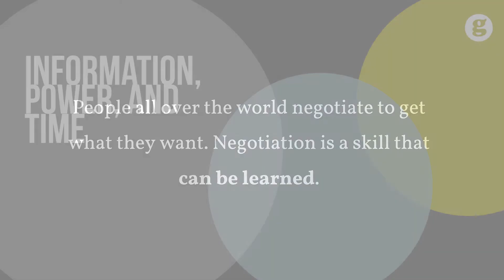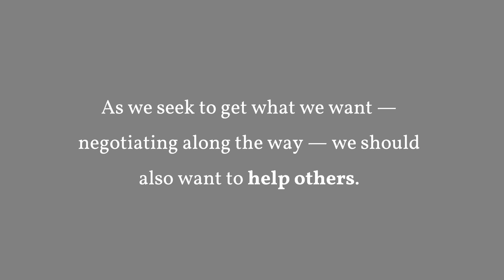Information, Power, and Time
People all over the world negotiate to get what they want. Negotiation is a skill that can be learned. Three crucial elements are always involved in every negotiation: information, time, and power. Information. The heart of negotiation. The more information you have, the more you can understand yours and others’ needs. Time. A negotiation strategy and tool. Most negotiation concessions happen near a deadline. Be patient, and don’t let deadlines drive your emotions and actions.

Power. The capacity to get things done. Power is based on perception: if you think you have it, you do, and if you don’t think you have it, you don’t. The ability to negotiate brings power to a negotiation. Negotiation, in short, means that you analyze information, time, and power in order to influence your environment and have mastery over your life. Both power and time are influenced by perception. If you think you have power, you have it. If you don’t think you have it, you don’t.

Negotiation is a learned skill that can help bring you more self-confidence, power, and relationship effectiveness in order to meet yours’ and other peoples’ needs and make things happen. As we seek to get what we want — negotiating along the way — we should also want to help others.